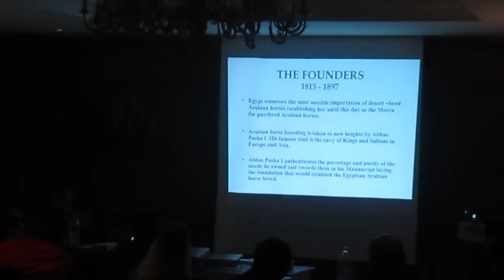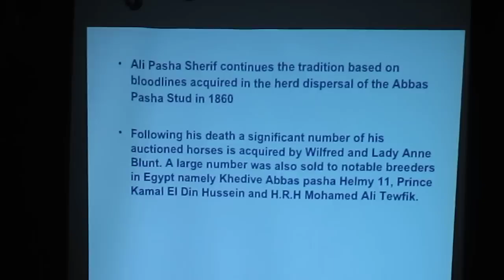The Egyptian Arabian Horse Pyramids Foundation - First Seminar (Part 1 of 11)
"THE ART OF BREEDING EGYPTIAN ARABIAN HORSES"
March 8th & 9th
Cairo - Egypt

Topic: History of the Egyptian Arabian Horse Breed
Speaker: Omar Sakr

Founders of the Egyptian Arabian Horse Pyramids Foundation:
Mrs. Judith Forbis
Dr. Hans Nagel
Dr. Nasr Marei
Mrs. Gulsun Sherif
Mr. Omar Sakr

Board of Trustees:
Mr. Omar Sakr - President
Dr. Nasr Marei - Vice President
Mrs. Gulsun Sherif - Secretary
Mr. Hassan Aboul Fotouh - Treasurer
Mrs. Nagwa El Daly - Trustee
Mr. Ahmed Mounib - Trustee
Mr. Sherif Foda - Trustee

Seminar Guest Speakers:

Mr. Omar Sakr
Mrs. Judith Forbis
Mrs. Lisa Lacey